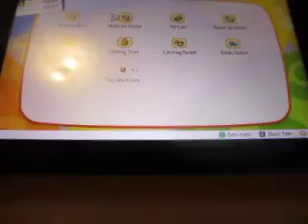Let's Play Pokemon Let's Go Pikachu!: Episode 5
Time to head out of Pewter and move onward to other adventures.